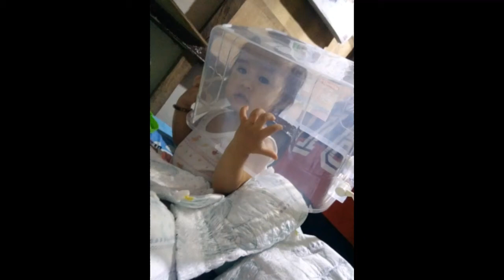Good Job baba😘 |Kinalat ang mga diaper | pero sinauli niya 😂 | momechellevlogs